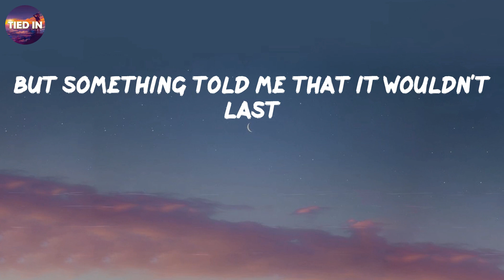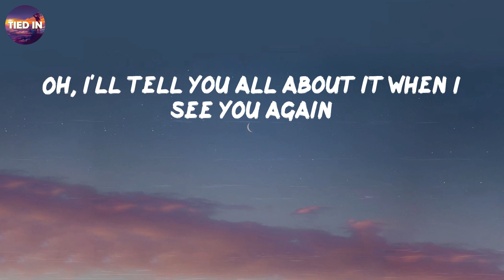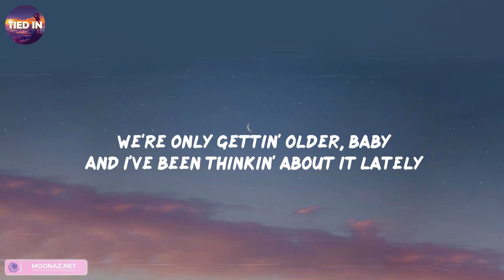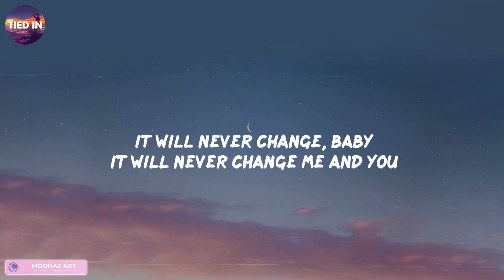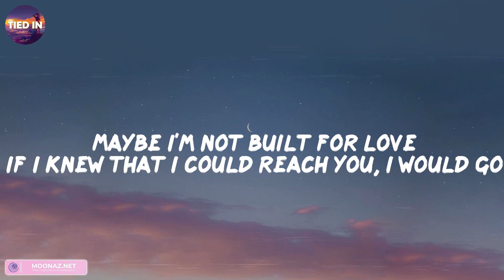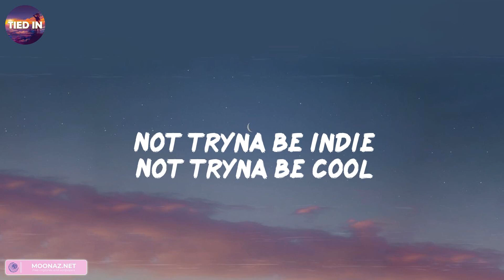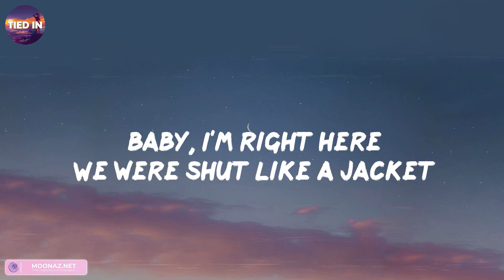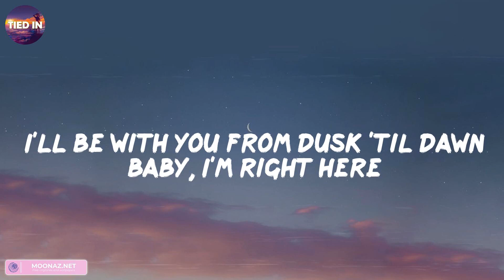Wiz Khalifa, Charlie Puth - See You Again (Lyrics) | One Direction - Night Changes (Lyrics) | Seafr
Wiz Khalifa, Charlie Puth - See You Again (Lyrics) | One Direction - Night Changes (Lyrics) | Seafret, ZAYN

See You Again lyrics:
Uh
Wooooh-oh-oh-oh-oh-oh
Yeah
Yeah (Yeah)
Wooooh-oh-oh-oh-oh-oh (Yo)